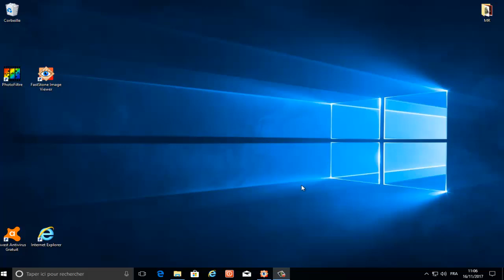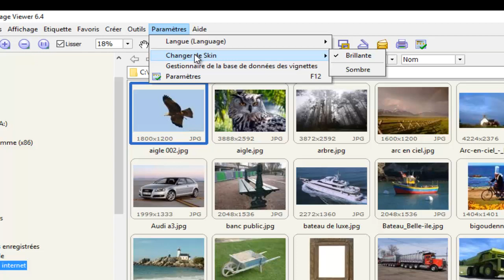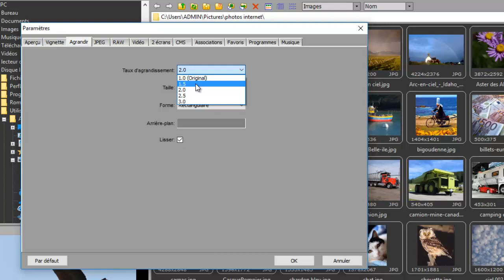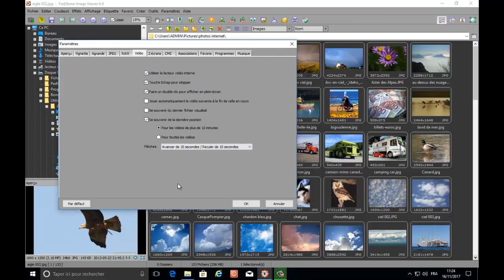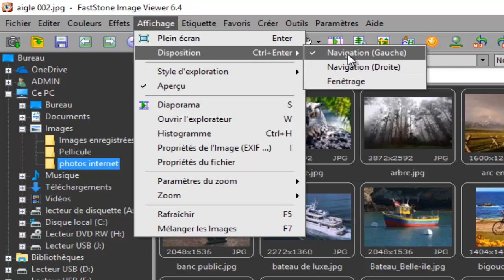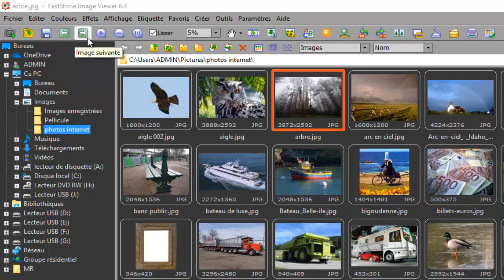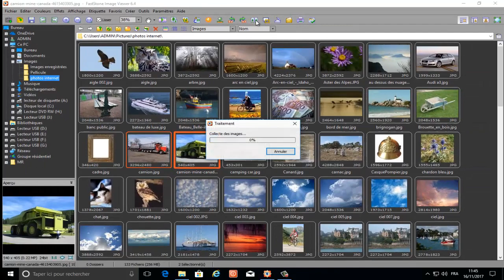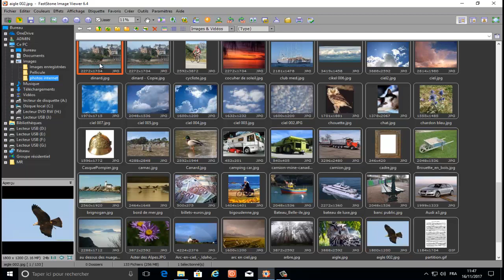Fastone Viewer - comment paramétrer - Partie 2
Dans cette vidéo, nous allons apprendre à parametrer Fastone Viewer